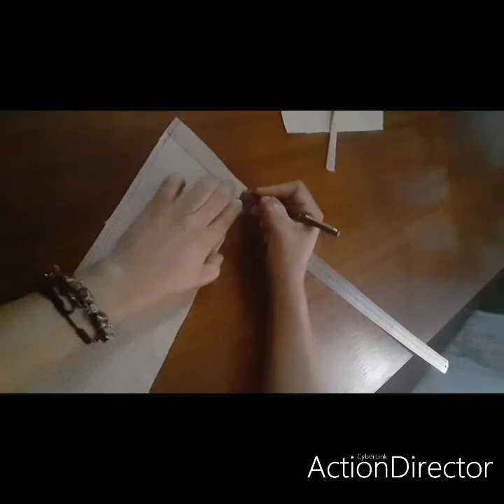tuto d'un petite sac en jute👜 à offrir en cadeau 🎁ou pour mettre un cadeau#76 liker et Abonnez-vous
38x12 cm
24x4cm
12x6 cm
12x12 cm
12x10 cm plastique
0.5 cm côté bord
2cm bord en haut
3cm à partire du bord au centre pour manche